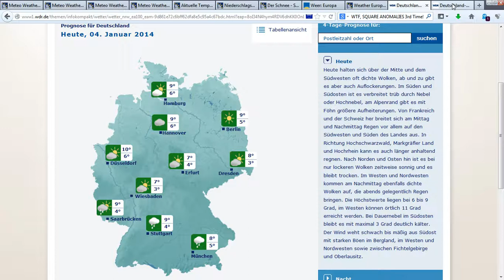4.1.2014 SQUARED meteox radar Anomaly again! Weather MATRIX glitch NWO Geoengineering FAIL